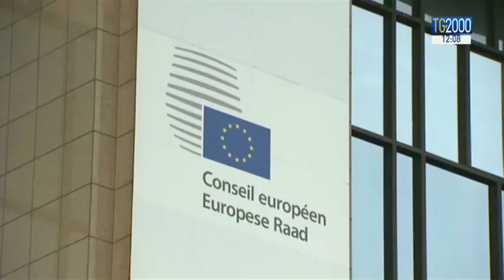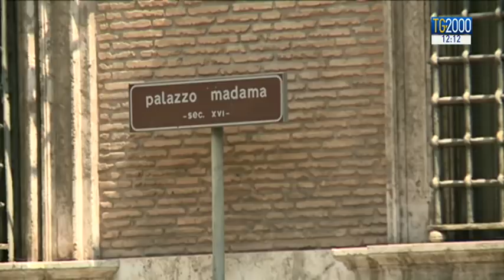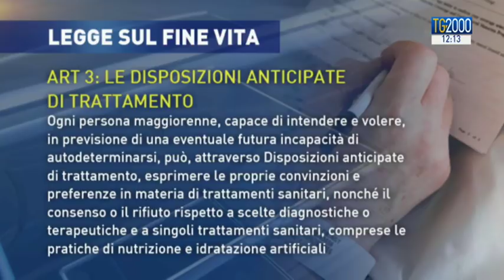TG2000 del 6 dicembre 2017 - Edizione delle 12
In conduzione: Leonardo Possati; in collegamento da piazza San Pietro: Cristiana Caricato; da Ventimiglia: Luciano Piscaglia.